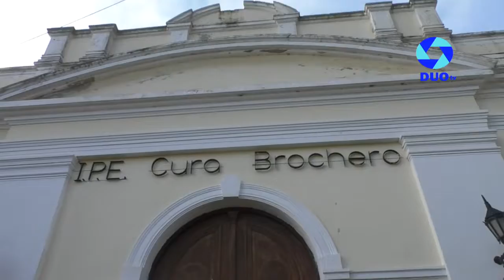Entrevista: Pamela Avila nueva Directora del IPE Cura Brochero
Toda la información por Canal 5 HD y Canal 99 grilla analógica lunes, martes miércoles y viernes 20:30 horas repeticiones  12:30 y 23 horas, sábados 12:30, 20 y 23, domingos 12:30, 20 y 23 horas Duo tv Canal Cooperativo.